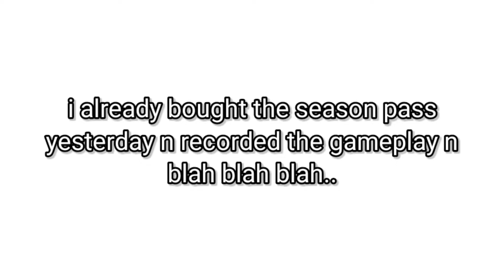buying the new season 19 horn pass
and subscribe and also according to YouTube statics only a small percent of people who watch my videos are actually subscribe so if u end up liking the video consider to subscribing it's free and u can always unsubscribe enjoy the vid
c ya in next vid peace ☮️✌️